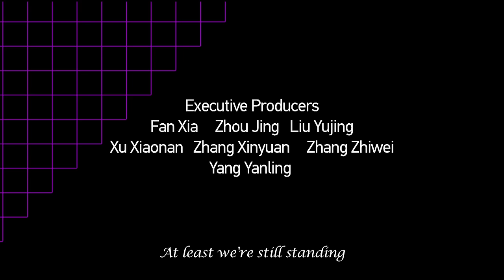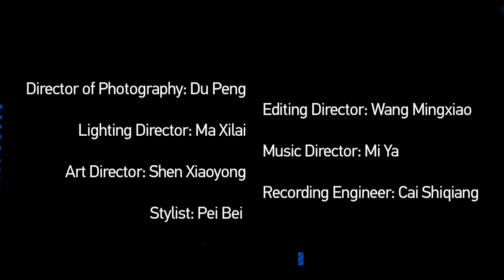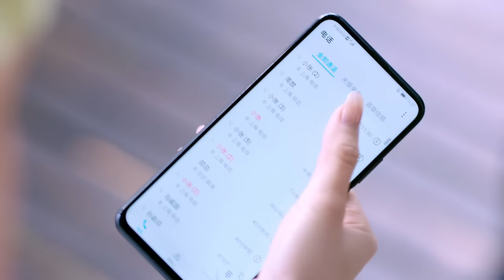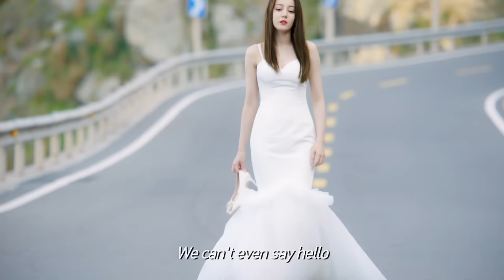【ENG DUBBED】[Love Designer] EP1 (Starring: Dilraba | Johnny Huang) 幸福触手可及